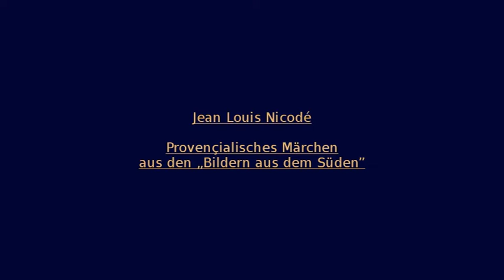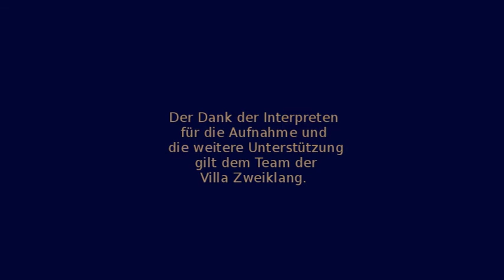Provenzialisches Märchen, A fairy story of Provence, Légende provençale – Jean Louis Nicodé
Provençalisches Märchen von Jean-Louis Nicodé aus den Bildern aus dem Süden für Klavier zu vier Händen.

Ohne die Unterstützung der Villa Zweiklang wäre dieses Video nicht möglich gewesen!